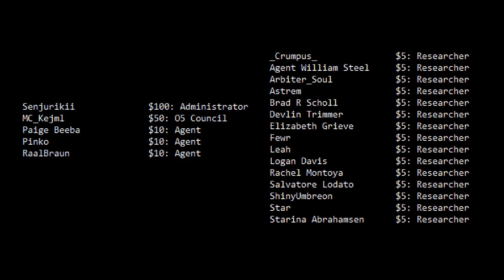The Three Distinct Endings of Dr. Cimmerian